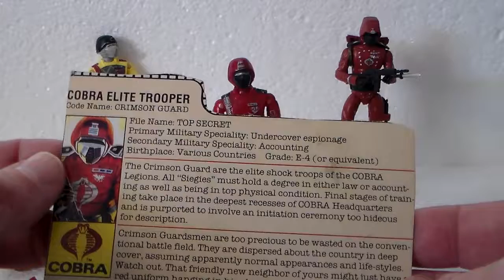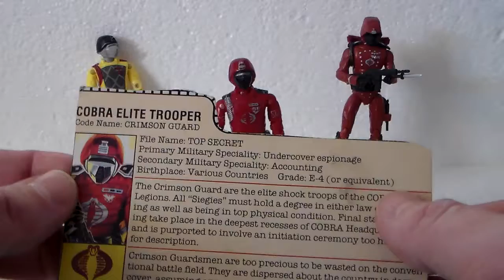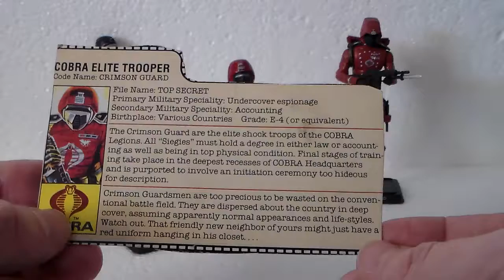1985 CRIMSON GUARD PT 6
GI JOE TOY REVIEW